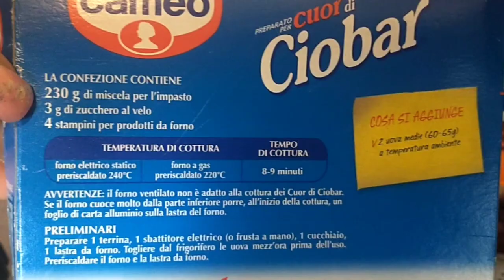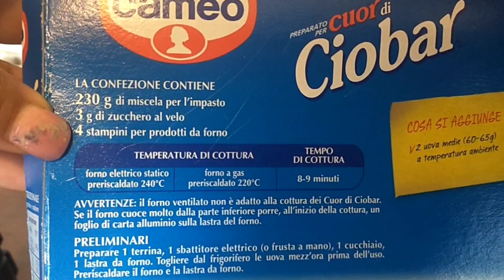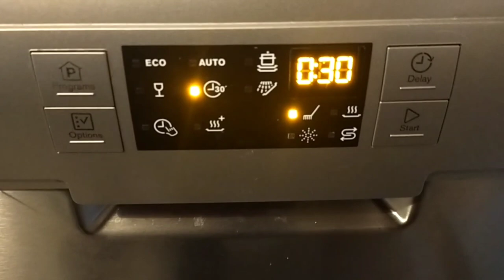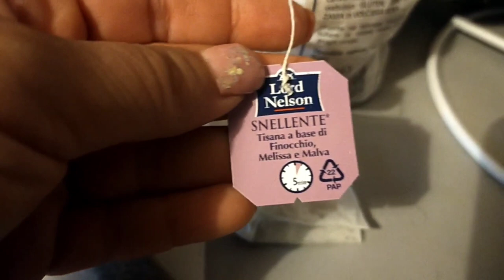🎬 VLOG #108 PRANZO E CENA DELLA DOMENICA...PREPARIAMOLI INSIEME 💖